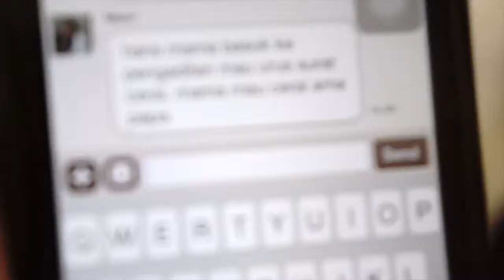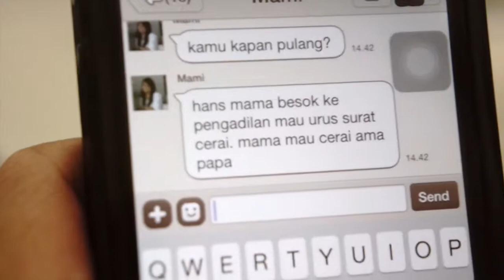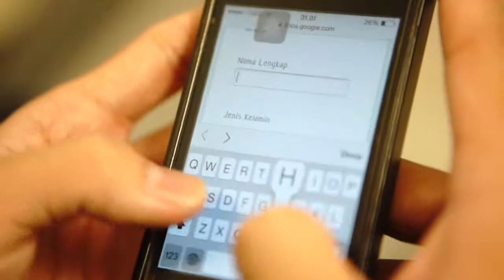TRANSFORMERS Shorts part 1 - Who am I?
Producer:
Ariel Liauw

Cast:
Hans Nobel
Claudia Justine
Michael Kevin

Cinematographer:
Samuel Gitoharsono

Event:
Youth Gathering 2014 - Transformers

Thanks to:
Persekutuan Doa Lumina Gracia PMSBE